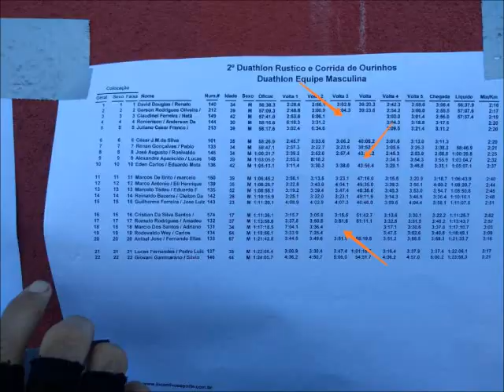Segundo Duathlon Rustico De Ourinhos...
Minha primeira competição, Segundo Duathlon Rustico de Ourinhos, Meu parceiro Eli Henrique correu 3 km,  eu pedalei 20 km em 45 min e ele correu mais 3 km, uma experiencia incrível.
Apoio:
.Academia Forma Fitness
.Ourociclo

Pensando em divulgar o esporte e o turismo na região de Ourinhos,  eu, Marco Mello, ator e jornalista decidiu fazer esse canal. Outro motivo que decidi fazer esse canal foi minha filha poder me assistir, deixar um pouco mais de mim nessa terra, uma realização pessoal.
Ciclismo, aventura, bicicleta, ciclista gopro, vento, frio, guerra, esportes, luta, superação, Marco Mello, ator, produtor, jornalista, encontro de ciclismo, mtb

Ciclismo, aventura, bicicleta, ciclista gopro, guerra, esportes, luta, superação, Marco Mello, ator, produtor, jornalista, encontro de ciclismo, mtb, papo de ciclista